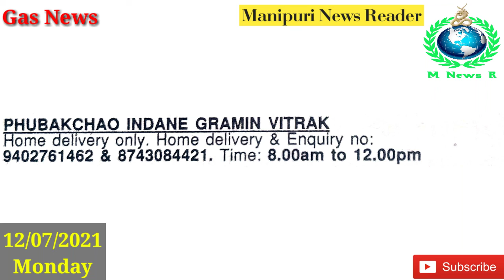Gas News Today (12/07/2021) Monday